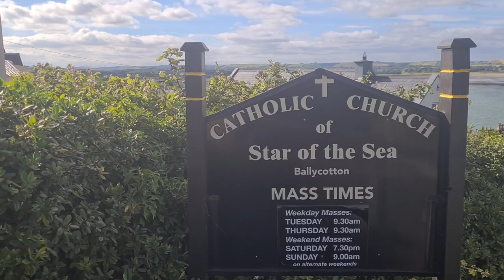DROGA DO PNG | E06: Polak uratował Irlandczyków - Paweł Edmund Strzelecki | ks. Filip Manikowski MSF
Scenariusz i zdjęcia: 👤 ks. Filip Manikowski MSF

Montaż: 📷 ks. Sebastian Sobkowiak MSF

Referat Misyjny MSF
ul. Kołłątaja 80/82, 05-402 Otwock
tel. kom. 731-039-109